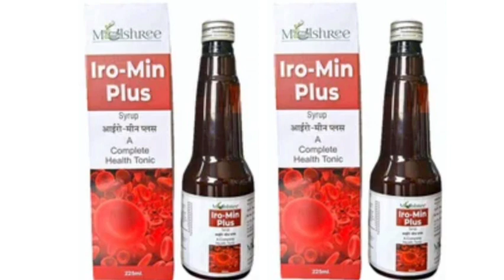Mishree Iro-Min Plus Syrup Complete Health Tonic